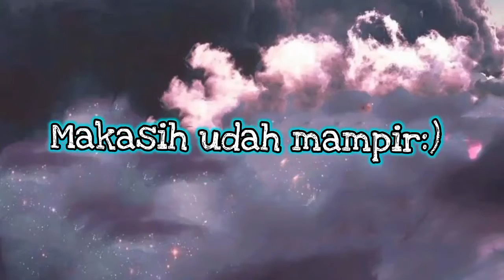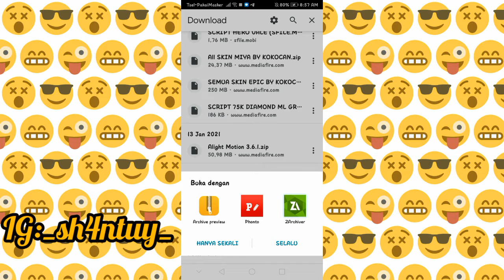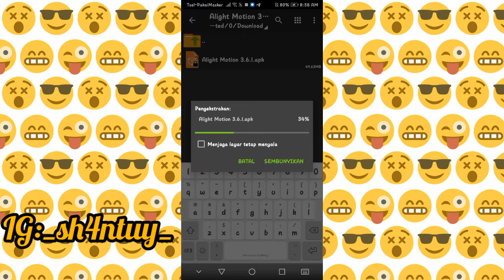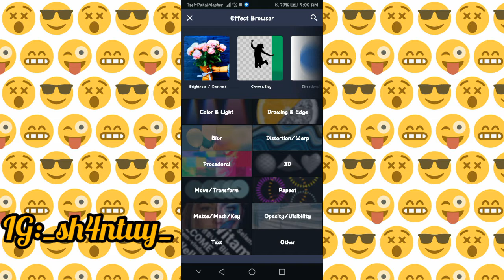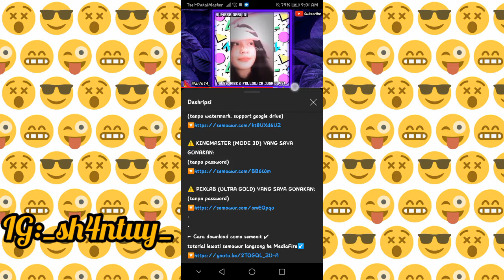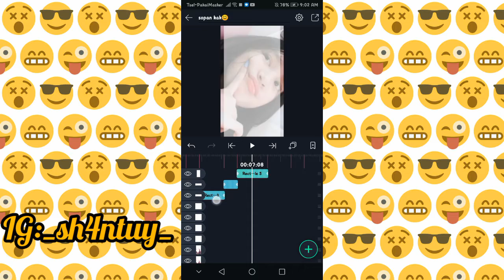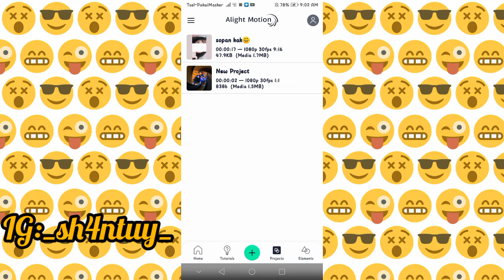Tutorial downlod alight motion versi 3.6.1 terbaru, efect browser🎀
Makasih y guys udah nonton🙏

Link?

Makasih!